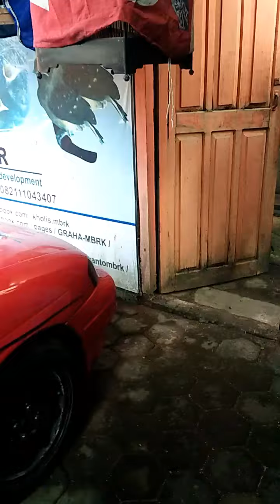Jng lupa sher.like cara beternak ala MBRK dr pola kandang sampe penetasan pemanenan murai batu